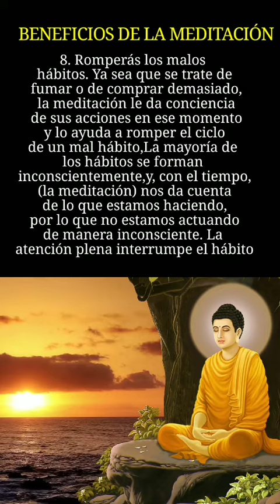beneficios de la meditación #8